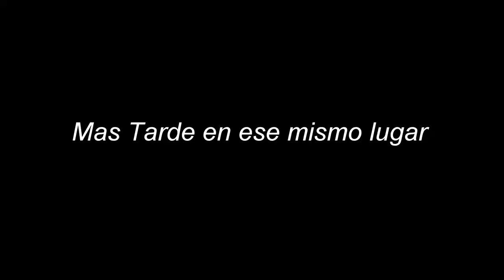150Years Canada🇨🇦 MauricioMolina